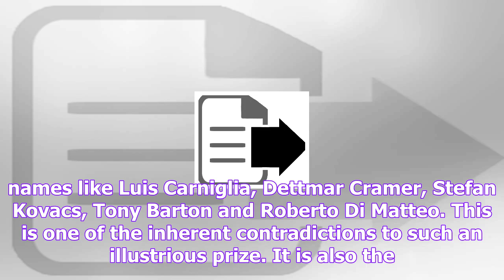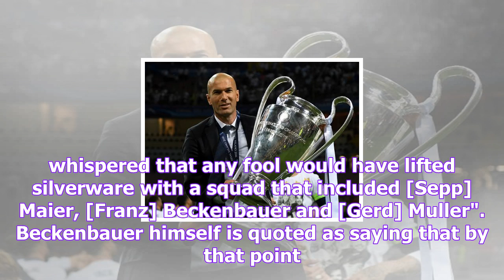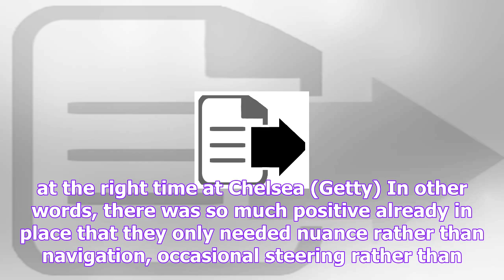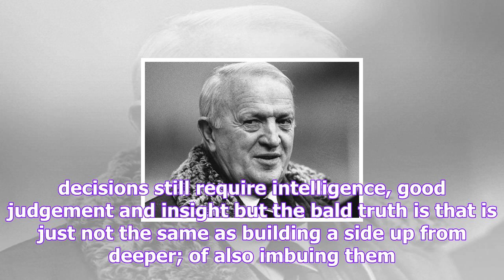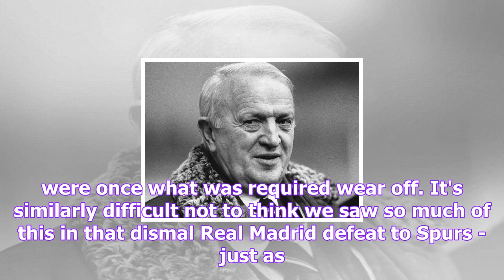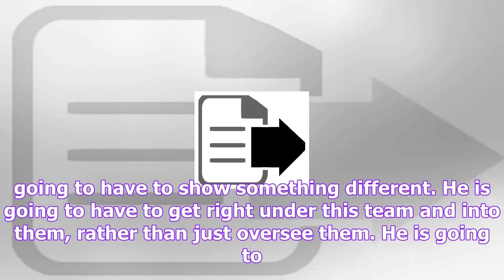Zinedine zidane must now prove he is a managerial great and not simply lucky